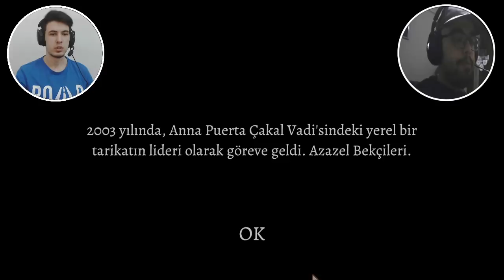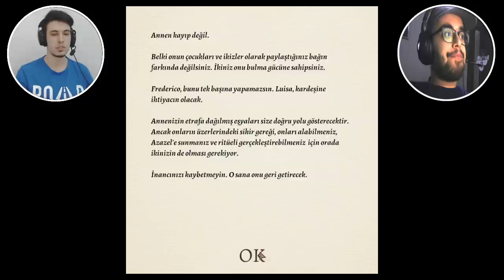ORTADAN KAYBOLAN ANNEMİZİ BULMALIYIZ ! [ ÇİFT FACECAM ]